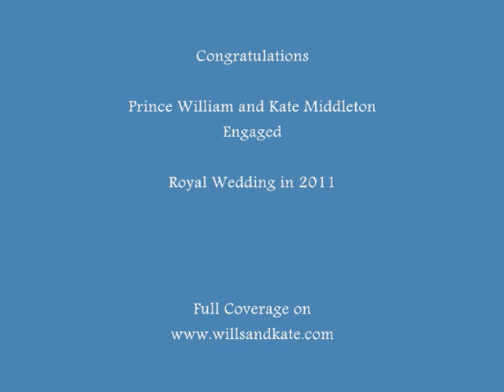Prince William and Kate Middleton Engagement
Congratulations -
Prince William and Kate Middleton Engaged
Royal Wedding in 2011
Watch Live Interviews and Remarks from famous personalities